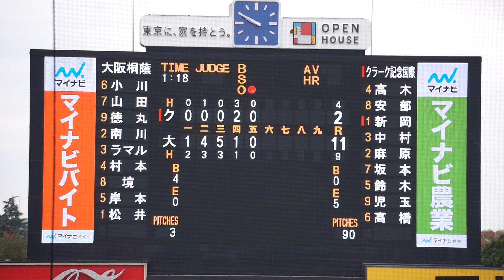2022/11/20(日) 松井弘樹(大阪桐蔭高校) vs 新岡歩輝(クラーク国際高校) センター前ヒット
第53回 明治神宮野球大会 2022/11/20(日) 明治神宮球場 クラーク国際高校 vs 大阪桐蔭高校 準々決勝

6回表（クラーク国際高校の攻撃）
（投手交代）藤井 → 松井
1アウト 新岡 センター前ヒット

【勝投手】松井
【敗投手】新岡
桑原直人(球)、村上晋介(一)、小澤大介(二)、中川健一(三)

クラーク国際 vs 大阪桐蔭 試合経過-第五十三回 明治神宮野球大会（高校の部） : 一球速報.com | OmyuTech